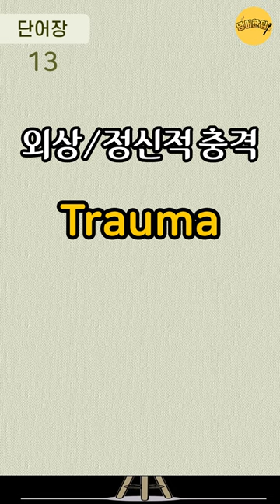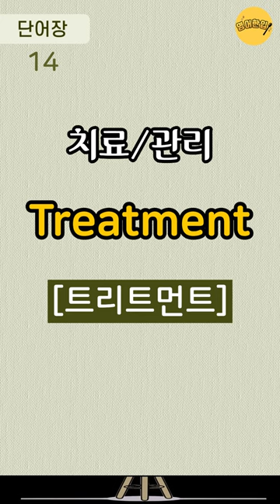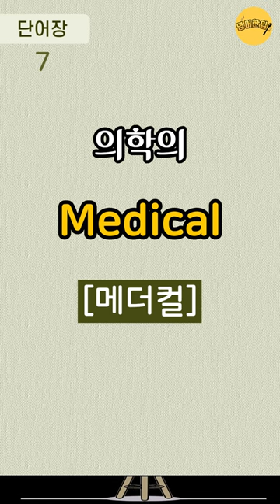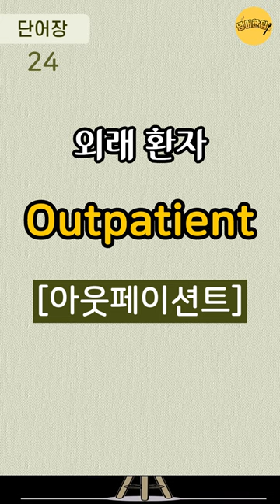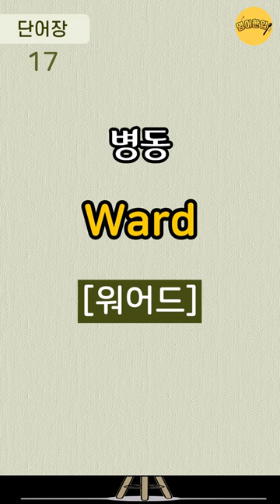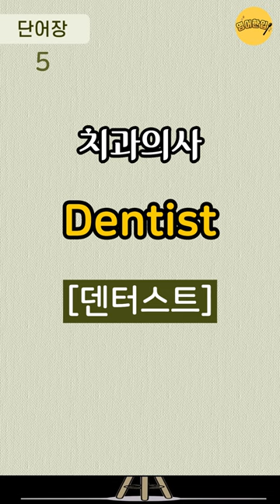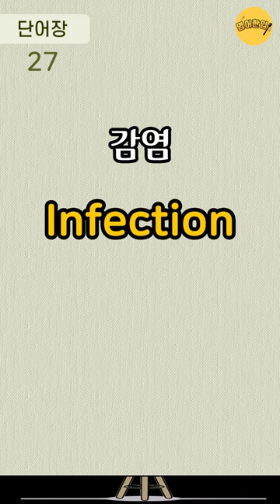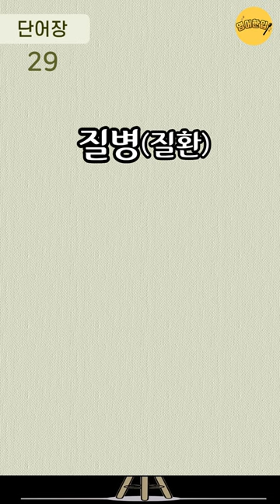[필수영어단어 #7] 병원Hospital｜필수영어 단어｜기초 영어단어｜생활영어단어｜영어공부｜영어듣기｜쉬운영어｜기초영어 단어장｜1시간 흘려듣기｜그냥 듣기만 하세요 [영어한입]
⏪ 00:11 인트로 건너뛰기(영상 처음부터 반복 듣기)
⏪ 15:57 영어만! 반복 듣기
⏪ 28:05 한국어-영어 1회씩만 듣기
⏪ 35:46 처음 버전부터 한 번씩 반복 듣기

💿 이번 영상은 (병원 관련) 필수영어단어 30개를 준비했습니다.